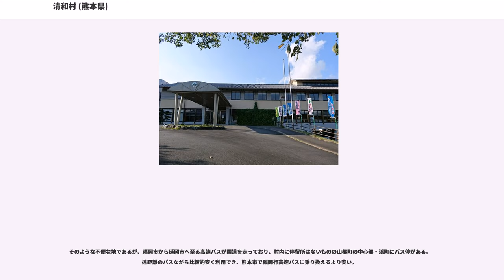清和村 (熊本県)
熊本県の市町村_(廃止)

清和村（せいわそん）は、熊本県上益城郡の東端にあった村。2005年2月11日に、いわゆる「平成の大合併」により、西隣の上益城郡矢部町及び東隣の阿蘇郡蘇陽町の二町と合併して山都町となり、消滅した。

熊本県下では、波野村と並び「むら」ではなく「そん」と読む数少ない村であった。ただし、口語では「せいわむら」と呼ぶ人もいたり、両方を使い分ける人もいた。

九州のほぼ中央部に位置している（「九州のへそ」で町興し・観光客誘致を行っていた旧蘇陽町が東隣に存在する）。南北に細長い村で、ピーナッツに似た形をしていた。

国道が走る中央部の大川が中心地で、役場（現在の山都町役場清和総合支所）も置かれていた。北の朝日地区と南の小峰、緑川地区とでは地形が異なる。北は阿蘇の外輪山で起伏が緩やかな高原地帯、中央部はやや平坦だが北部と似たような起伏があり、南は九州山地の険しく谷が深い地形となっている。南部の県境・宮崎県側に、九州最南端のスキー場である五ヶ瀬ハイランドスキー場（交通手段は宮崎県側から）があり、冬は積雪がある。

見晴らしの良い高原が広がり、避暑地に適していたが、交通の便が悪いせいもあってか別荘地の開発は行われていない（朝日地区には、過去にゴルフ場開発の計画があったが、後に頓挫）。

朝日地区の高原（標高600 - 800m程度）から、南側に広がる雄大な九州山地を見ることができる。峰々の標高は2,000mに届かないが、雨上がり後の姿は特に圧巻・壮観である。山は高く谷は険しく深い。そこから発する水は清流となり、イワナなどの魚が棲む。「九州ハイランド」という観光用の名称も最近使われ始めている。
雨水や川の浸食作用でU字型の谷が細かく形成され、起伏に富んでいる。台地上の高原である井無田高原は、その名の通り水利・保水性が悪く、畑作が多い。外輪山の頂部付近、標高が高い場所には放牧地や植林された森があり、人家が無く行き止まりが多いが、阿蘇の南郷谷・清水寺に抜ける峠道がある（裏道）。

近隣20km圏内に人口5万人以上の都市はない。

熊本市およびそれに通じる上益城郡内の主要地区で、医療を受けたり、買い物をする人が多い。

熊本市とほぼ同距離（時間的にはややかかる）に宮崎県延岡市があるが、県が違うということもあり、往来は少ない。ただし、戦中・戦後の物資難の際には、塩を手に入れるため遠く離れた延岡まで、馬を引き連れて歩いて通ったそうである。

西南戦争（西南の役）では、負けた薩摩軍が当地を通り日向（今の宮崎県）へ逃げ延びたという逸話が残されている。明治10年（1877年）4月21日に、薩軍は矢部浜町で軍議を行っている。

緑豊かで自然環境は良く、夏は九州の中でも非常に過ごしやすい。

降水量も多く、雲も出やすい山間部特有の気候。標高600mほどにあることから、気温は低めである。冬は12月下旬頃から降雪があり、積雪でチェーンやスタッドレスタイヤが必要となる（標高により積雪量や融雪に差がある）。積雪がない冬晴れの深夜と早朝は放射冷却現象により冷え込み、急激な冷え込みで、外気に露出した水道管の破裂なども起きる。

農薬による影響で減ったが、蛍は普通に見られる。自然に囲まれ、蝶や蛾などをはじめ、たくさんの昆虫を見つけることができる。竹林などにはたくさんの蚊もいるので、夏場には防虫スプレーや蚊取り線香が必要なくらいである。広葉樹（クヌギ）が多く、夏場にはカブトムシなどを見つけることができる。

水田の農薬散布により一時期は減ったが、カエルやタニシなどの水棲生物をよく見かける。大型のカエルは滅多に見かけることがないが、夏場はカエルの声が響く。

今は出現しなくなったが、一時期、日本猿が阿蘇のほうから越境して、農作物に被害を与えた。イノシシは今も見かけ、集落周縁部で頻繁に農作物を荒らしまわっており、農家は電気柵などで防御している。有害鳥獣の駆除も行われている。

近くに人口の多い都市がないことから、人工光の影響が少なく、高原地帯で見通しが良いことから、天体観測に向いている。望遠鏡で観ると多くの星が観察でき、肉眼で見える数も多い。北部の井無田（朝日地区）には小規模ながら、宿泊施設を備えて設備が整った清和高原天文台がある。

2002年6月、上益城郡清和村議会（当時）は、定例会本会議で、適切な照明で天体観測に適した星空の保全と省資源を目指す条例案を可決した。条文は新たに照明を設置する場合は上空に光が漏れないような設備を...